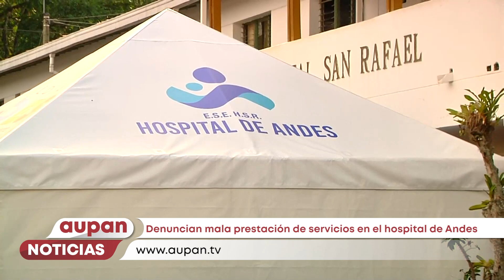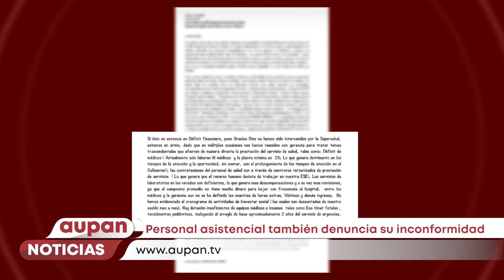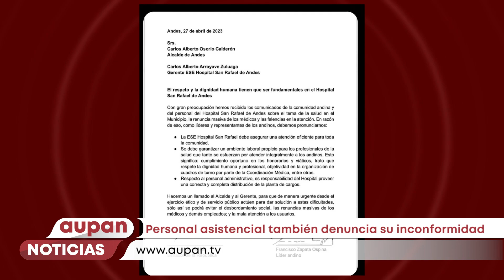DENUNCIAN MALA PRESTACIÓN DEL SERVICIO EN HOSPITAL DE ANDES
¿Qué está pasando en la ESE Hospital San Rafael en Andes?
Esta entidad no solo presenta inconvenientes con los usuarios sino también con su personal, tenemos una denuncia ciudadana y respuesta de los implicados para conocer la situación.